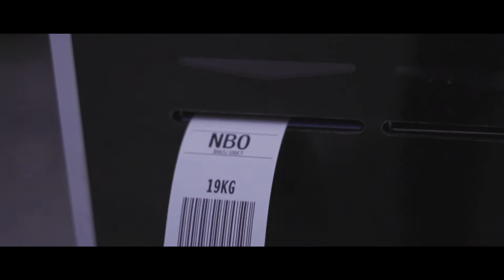Kenya Safari | Masai Mara x Amboseli